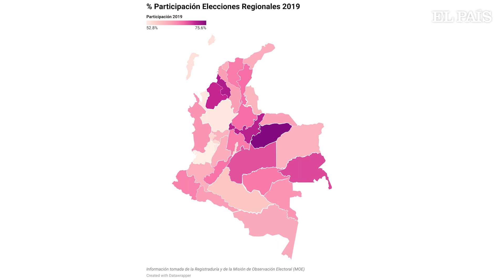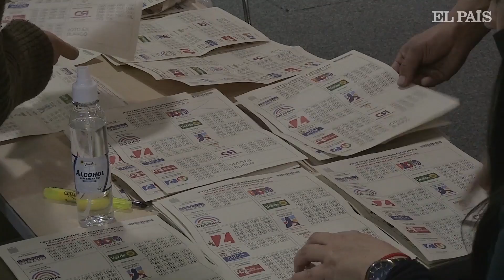Colombia | Elecciones en medio de desinstitucionalización | EL PAÍS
La periodista Diana Calderón señala que las elecciones de este domingo estarán marcadas por una desinstitucionalización que, a su juicio, ha producido el Gobierno de Gustavo Petro. Pone en duda que las probables victorias de candidatos opositores al Gobierno signifique un plebiscito contra Petro, ya que los principales factores que definen los resultados son locales.